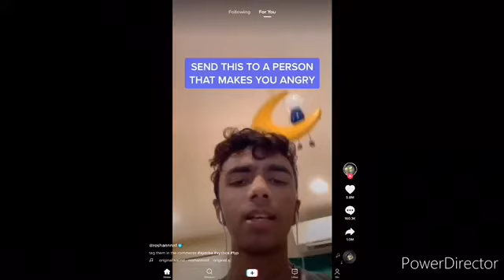I did it